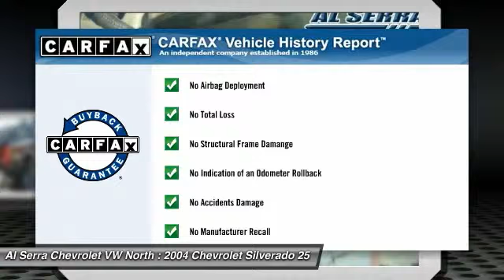2004 Chevrolet Silverado 2500HD Colorado Springs, Denver, Castle Rock N4646B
2004 Chevrolet Silverado 2500HD LT

Duramax 6.6L V8 Turbo Diesel, 4WD, 6 INCH LIFT, Passed Inspection, Recent Oil Change, and Vehicle Detailed. Real Winner! Why pay more for less?! At Al Serra we believe in 2 things: 1. No Worries - vehicles are safety checked, warrantied, and if you are not satisfied, bring it back. And 2. Al Serra for Less - every day we shop thousands of vehicles online to make sure our prices are the lowest around. This 2004 Silverado 2500HD is for Chevrolet nuts looking all around for that perfect truck. So go ahead and feel free to flex your muscle in it. It will go from 0-60 in just about the same time it'll take you to catch your breath. New Car Test Drive said, ...it rides better, it handles better, it stops quicker, it's faster and more powerful and it's more comfortable...